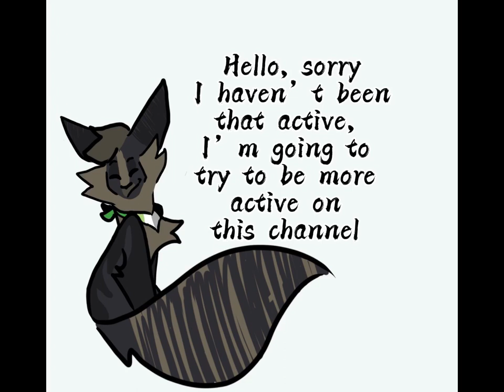I just peed on the floor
It a actual Animation. Hello, I hope you guys are doing well, I’m going to try to post more ￼Often.

How long it took: 4 or 3 days

Animation app: FlipStudio